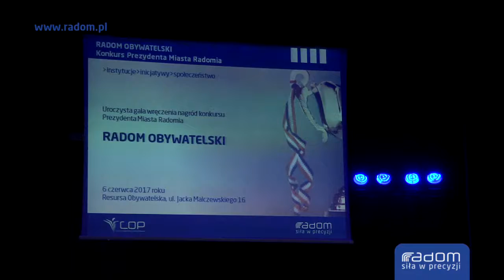Radom Obywatelski (10.06.2017r.)